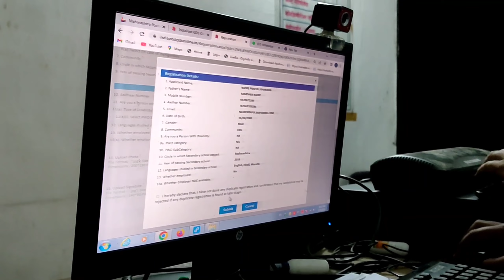Aaj Gaye The Cricket Khelne Ke Liye Lekin Hame Khelne Nahi Diya.. || Daily Vlog || Itspnvlog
Daily Iss Channel Pe Vlog Ayenge Toh Bell Icon Bhi daba Dena taki Koi Bhi Update Miss Na Ho..

Vlog Dosto Bahot Hee Majedar Honge...

Toh Milte Hai Fir Kal  8:31AM

                    Only On It's PN Vlog